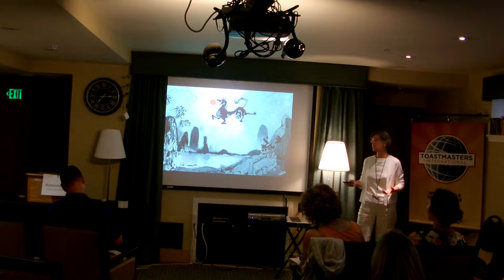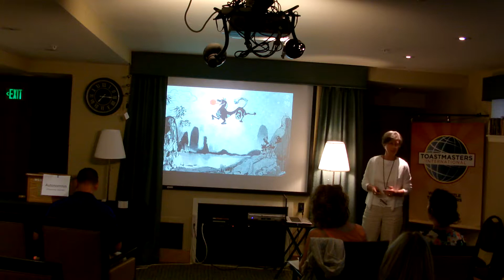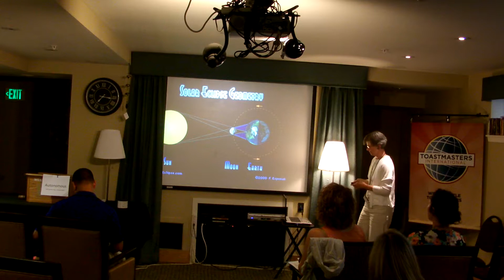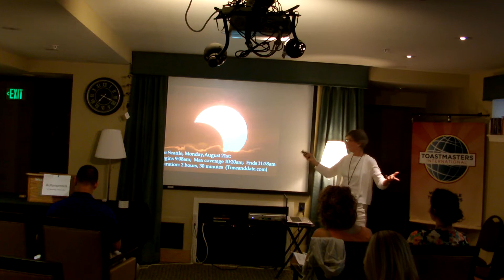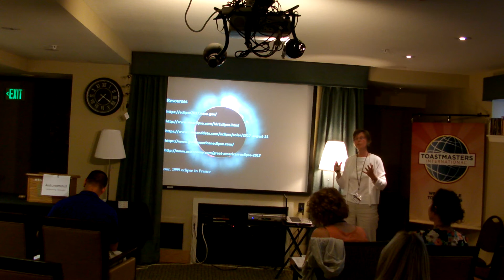Karen: Moon Shadow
Competent Communication Manual #5